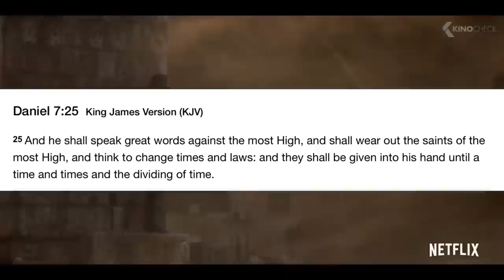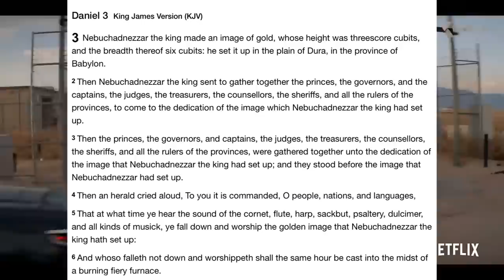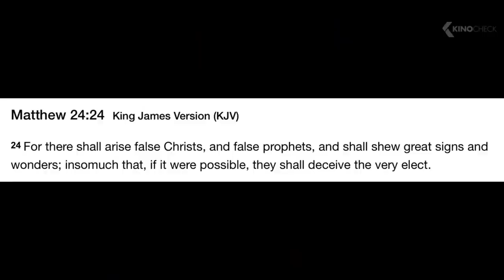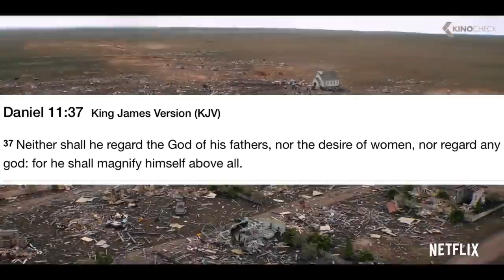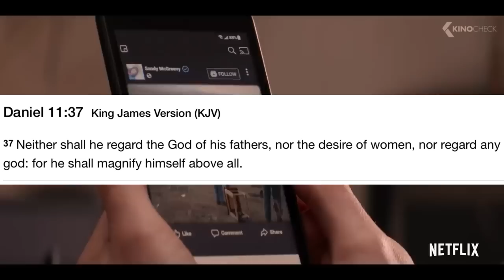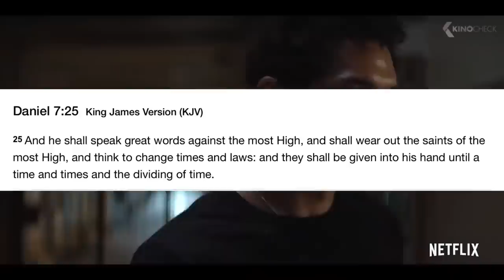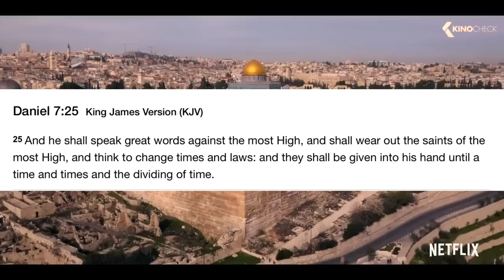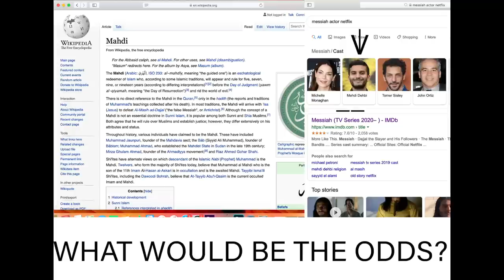The NETFLIX MESSIAH exposed!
SAINTS HELP SPREAD THIS VIDEO AND GET INTO PRAYER
JOIN THE FIGHT @ REVELATIONSOFJESUSCHRIST.COM